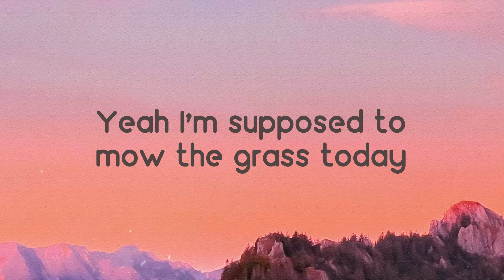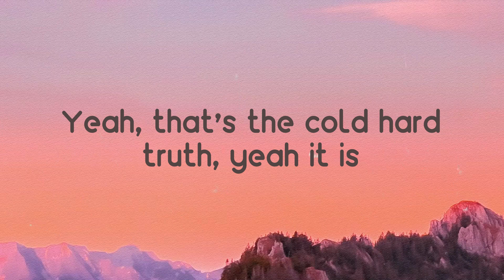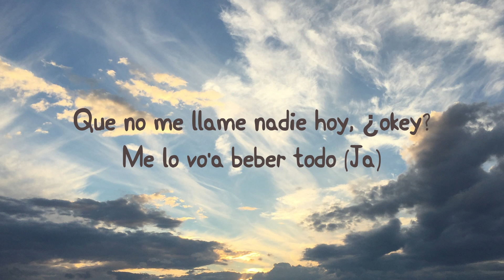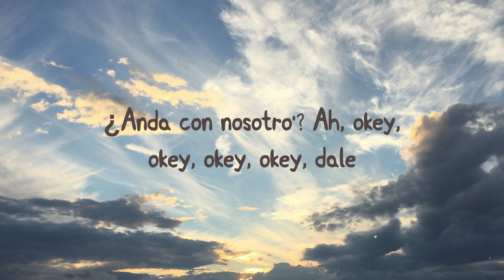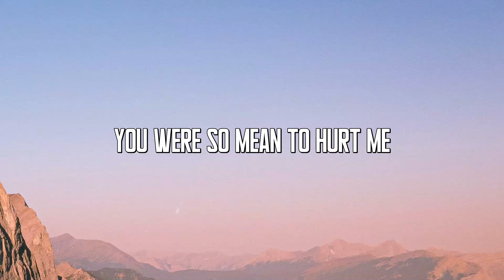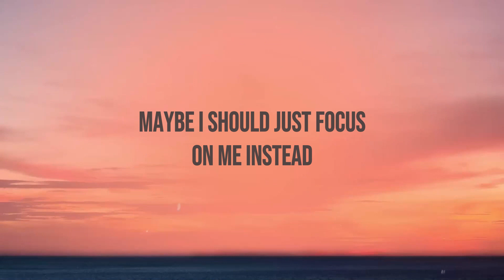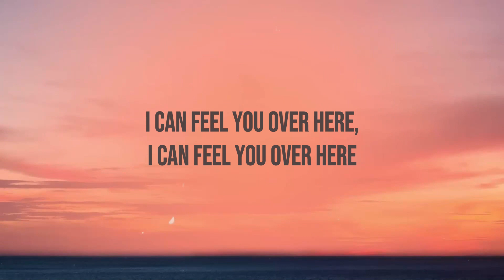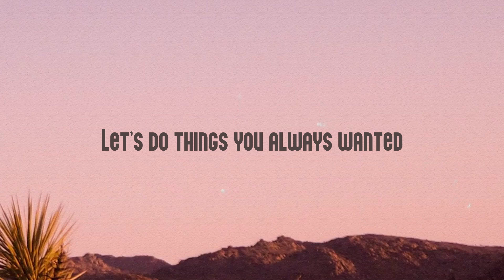Half Of Me - Thomas Rhett Featuring Riley Green (Lyrics Version) 🦞